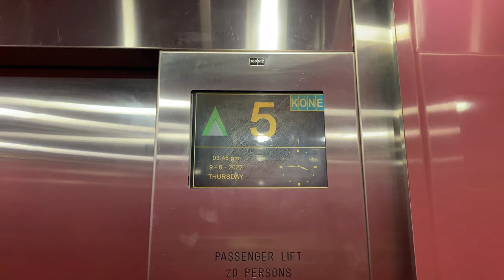KONE TMS MR @ NANYANG POLYTECHNIC BLOCK P [LIFTS 1 TO 3]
Block P features 2 banks of 3 lifts located opposite each other in the same building.